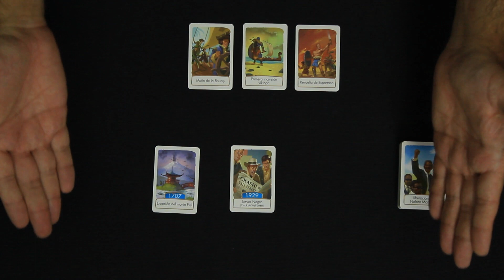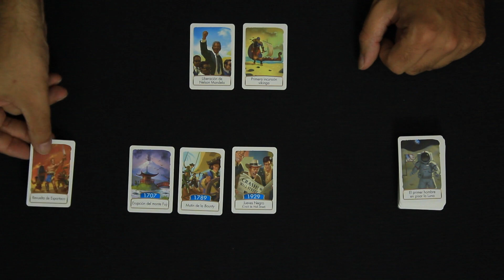Reeditando Timeline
Reseña de Timeline. ¿Quieres saber cómo se juega? Te lo contamos...

Vuelve Timeline con tres variedades y en lata redonda.